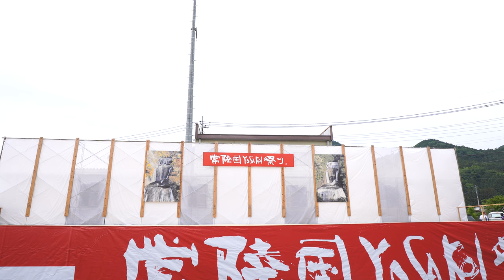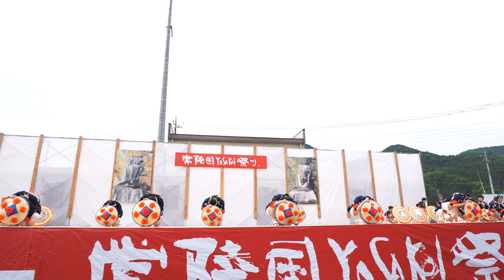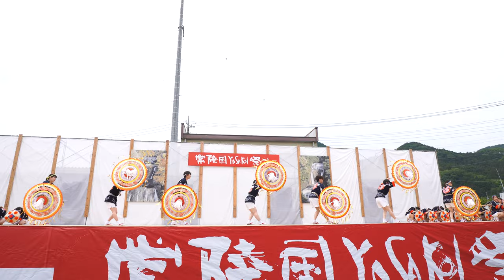2日目オープニング 山形大学花笠サークル 四面楚歌 【4K広角_APSC_100Mbps】／大子メイン会場／第21回常陸国YOSAKOI祭り2024